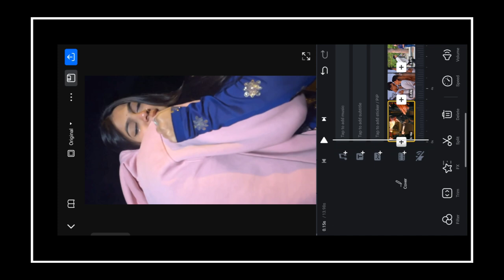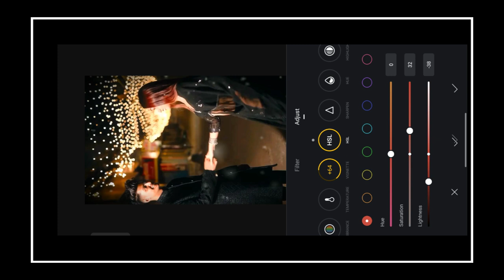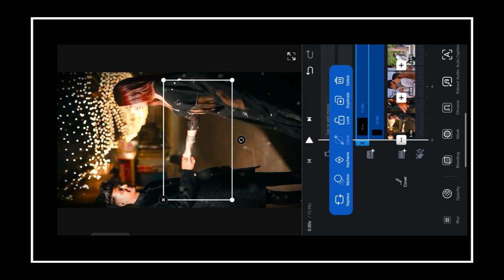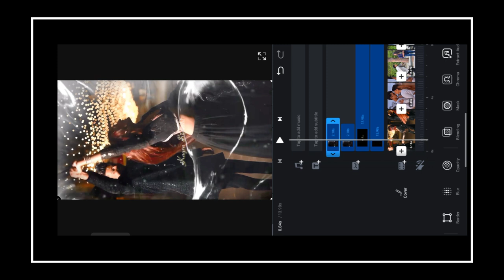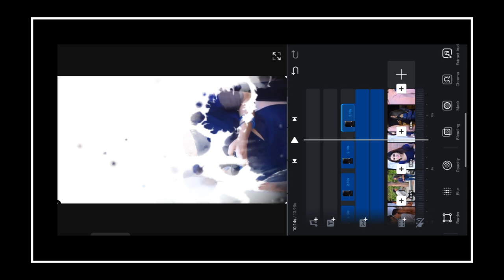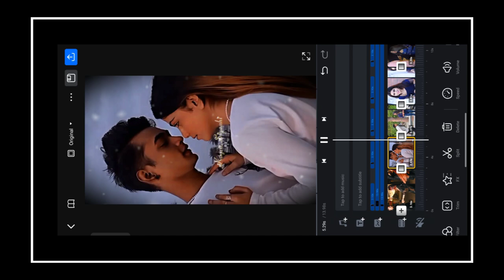Vn App Me Effect Video Kaise Banaye | Trending Effects Video Editing In Vn App | Vn App Tutorial